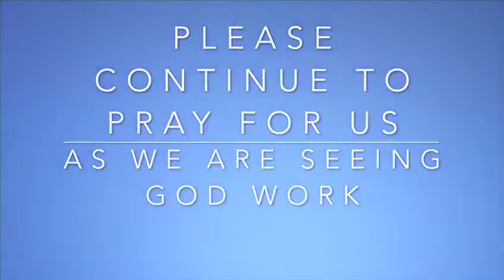Ignition 2021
Here are some highlights of our Ignition Ministry in 2020. We are excited about our launch for 2021, coming very soon!